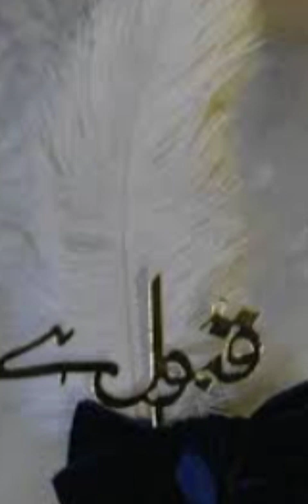Nikkah pen and tray decoration ideas /bridal and groom nikkah pen beautiful idea / Wedding sign pen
Stylish Nikkah pen design
Beautiful peacock feather nikkah pen.
Beautiful bride and groom nikkah pen
.stylish nikkah pen with tray.

 nikkah  sign pen emotional ceremony

- Nikkah pen
- Nikkah ceremony
- Muslim wedding
- Islamic wedding
- Wedding contract
- Marriage contract
- Nikkah signing
- Wedding traditions
- Muslim traditions
- Islamic traditions
- Wedding inspiration
- Wedding ideas
- Nikkah ideas
- Nikkah inspiration
- Muslim couples
- Islamic couples
- Wedding planning
- Nikkah planning
- Wedding tips
- Nikkah tips
- Arabic calligraphy
- Islamic art
- Wedding decor
- Wedding stationery
- Nikkah decor
- Nikkah stationery
- Wedding gifts
- Nikkah gifts

- "Nikkah pen for Muslim couples"
- "Islamic wedding contract signing"
- "Nikkah ceremony ideas"
- "Wedding inspiration for Muslim brides"
- "Nikkah pen review"
- "How to use Nikkah pen"
- "Nikkah pen tutorial"
- "Nikkah pen demonstration"

1. "The Nikkah Pen: A Beautiful Symbol of Love and Commitment"
2. "Nikkah Pen Tutorial: How to Use and Sign with Style"
3. "The Ultimate Guide to Nikkah Pen: Meaning, Benefits, and Tips"
4. "Nikkah Pen Review: Is it Worth it for Your Special Day?"
5. "The Art of Nikkah Pen: A Unique and Personalized Wedding Tradition"
6. "Nikkah Pen Demonstration: How to Sign Your Contract with Ease"
7. "The Significance of Nikkah Pen in Islamic Wedding Traditions"
8. "Nikkah Pen Ideas: How to Make Your Wedding Contract Special"
9. "The Beauty of Nikkah Pen: A Symbol of Unity and Love"
10. "Nikkah Pen for Muslim Couples: A Guide to Using and Cherishing"

"Discover the beauty and significance of the Nikkah pen, a stunning symbol of love and commitment in Islamic wedding traditions. In this video, we'll explore the history and meaning behind the Nikkah pen, and show you how to use it to sign your wedding contract with elegance and style. Whether you're a Muslim couple looking for a unique and personalized way to celebrate your special day, or simply interested in learning more about Islamic wedding traditions, this video is for you. So sit back, relax, and get ready to learn about the Nikkah pen and its importance in Islamic weddings."